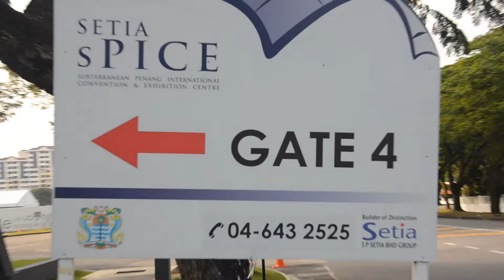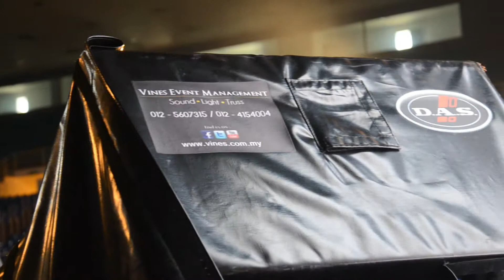JR concert 2013' Trailer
VINES EVENT MANAGEMENT ( SOUND & LIGHT) is a full-service event and venue management and consulting company located in TAIPING PERAK. VINES EVENT MANAGEMENT ( SOUND & LIGHT) offers complete event planning & management services, programming & production, entertainment & special event coordination, high-quality activities, and event promotion. VINES EVENT MANAGEMENT ( SOUND & LIGHT) also offers event and venue management consulting services including long-range planning, program and policy development. Our services are available throughout the country to help companies, organizations, fairs & festivals, families, event venues, and resort properties present highly-effective events. We pride ourselves on attention to detail and an "Extreme Theme" approach to quality event presentation.